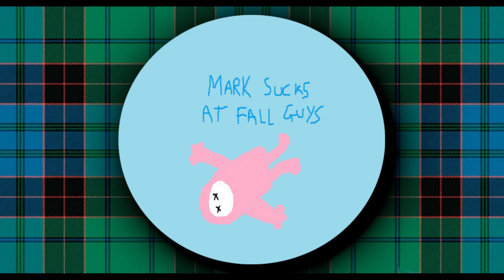Prevail In Every Pattern #26 | CHEESE PLANT | Mark Sucks At Fall Guys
Who knows what a Cheese Plant is? Whatever it is, it's good at winning.
If you want to play Fall Guys with me, feel free to add me on Epic. My username is From_Dundee

My custom Fall Guys solo win tracker which I update periodically